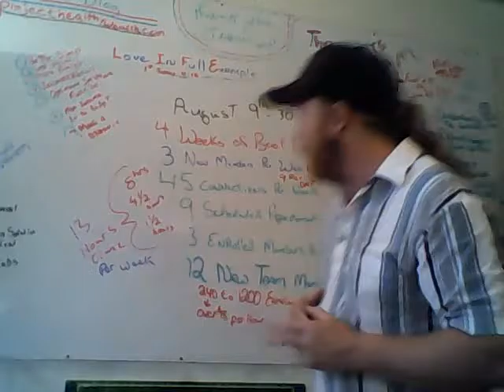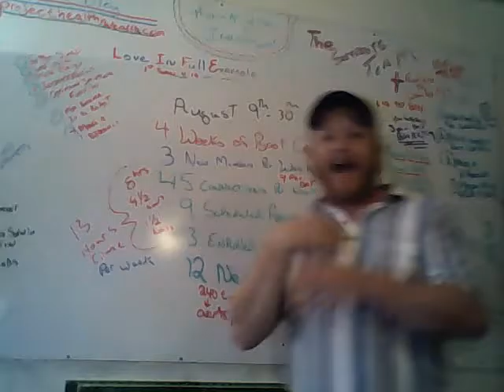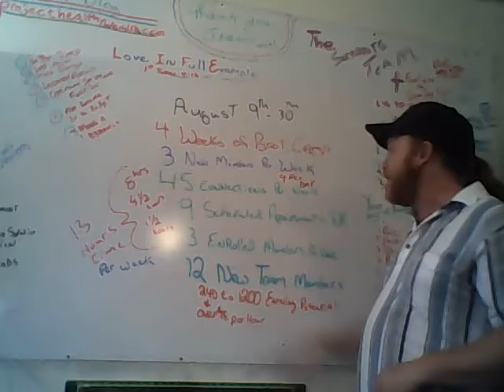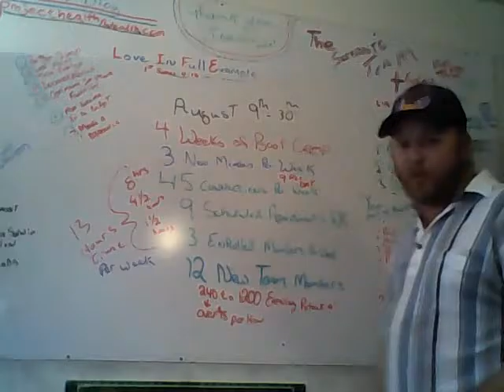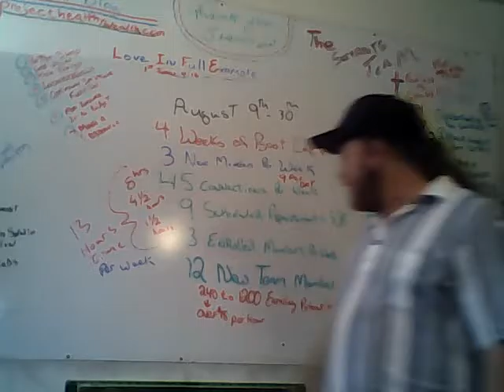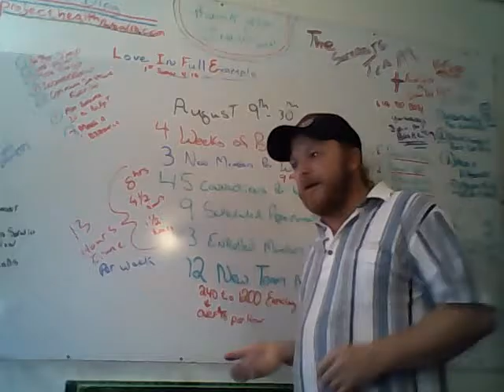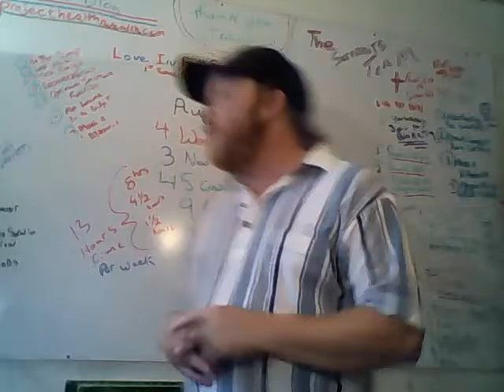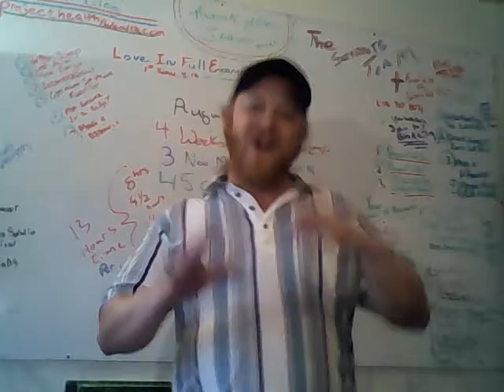Out line of planned actions to profits for August boot camp!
We have the chance to buckle up the old boots an put in the necessary daily actions to profits to create our own momentum So here is the scoop!